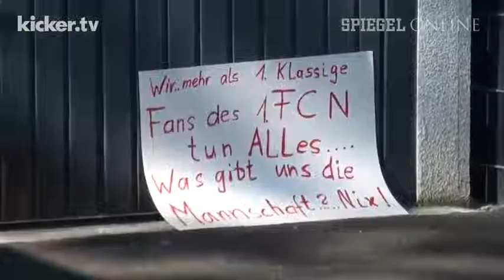FC Nürnberg - Trauriger Rekord: Kaum noch Hoffnung beim Club - kicker.tv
Rettung in die Relegation am letzten Spieltag auf Schalke? Daran glaubt selbst in Nürnberg kaum mehr jemand. Den Offiziellen und Spielern fällt nichts mehr ein außer Durchhalteparolen. Nach zehn Niederlagen in den vergangenen elf Spielen bereitet sich der Club auf den achten Bundesliga-Abstieg vor. Ein weiterer Negativ-Rekord den sich der neunmalige Meister in dieser Saison verdient hat.